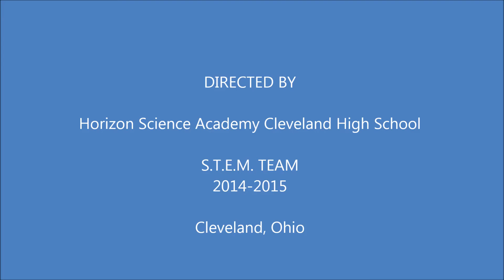Amazing Cool Fun Crazy Sound Hose - 3 - Horizon Science Academy Cleveland High School